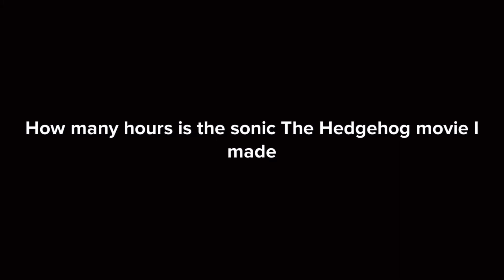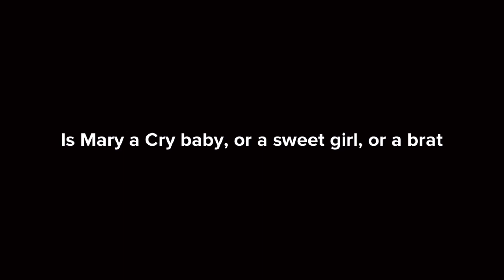Sonic The Hedgehog Game